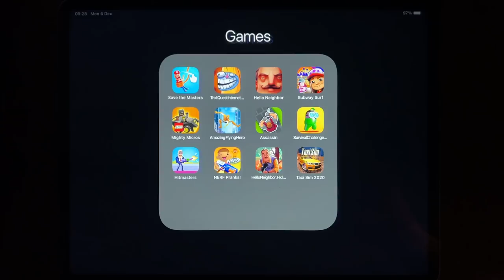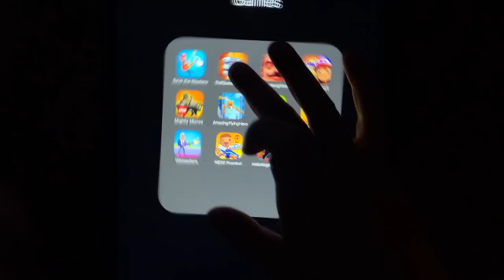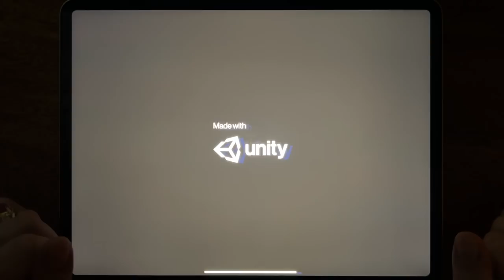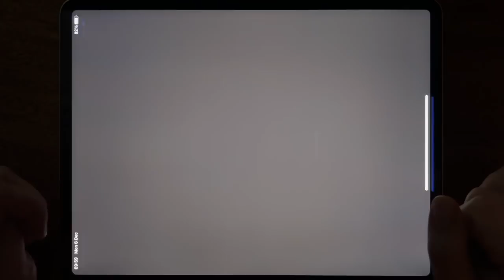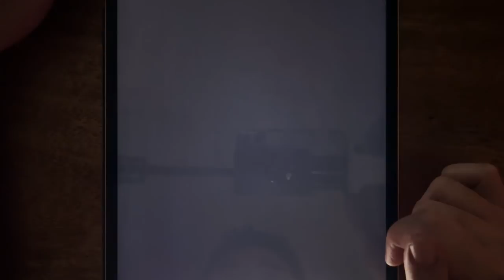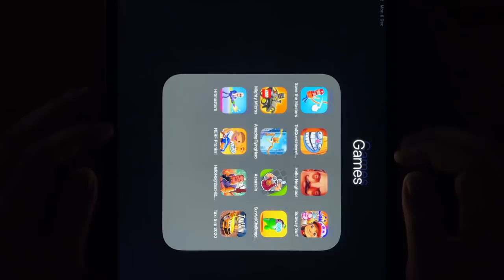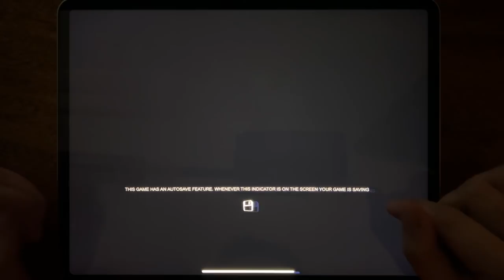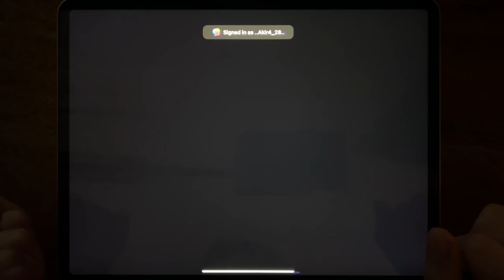Save the Masters, Troll Quest Internet Memes, Hello Neighbor Act 1, Subway Surf, Mighty Micros....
Save the Masters, Troll Quest Internet Memes, Hello Neighbor Act 1, Subway Surf, Mighty Micros, Amazing Flying Hero, Assassin, Survival Challenge 3D Battle, Hitmasters, NERF Pranks, Hello Neighbor Hide and Seek, Taxi Sim 2020